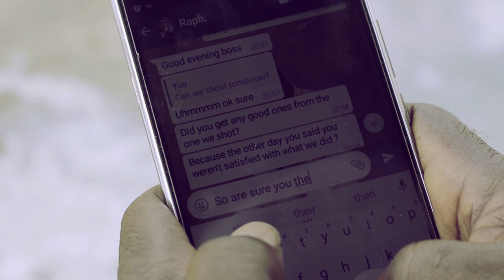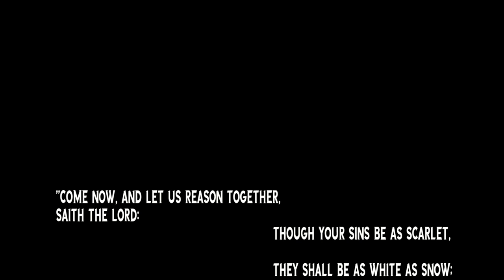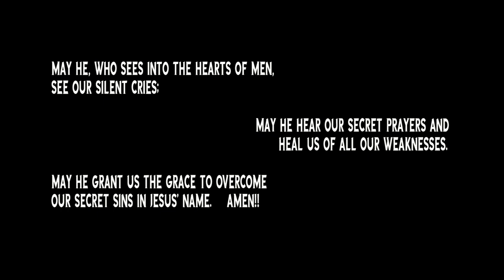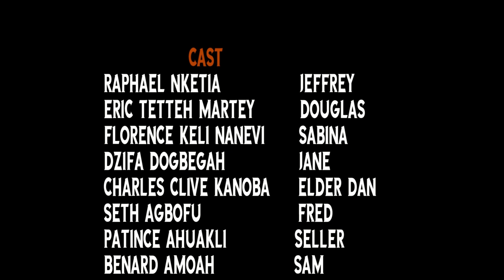FILL MY CUP Full HD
A Christian short film produced by Adonai StudiosG.